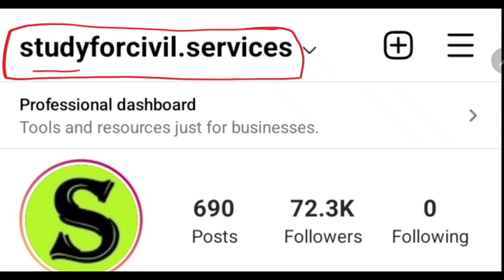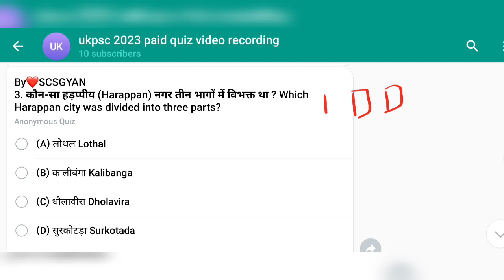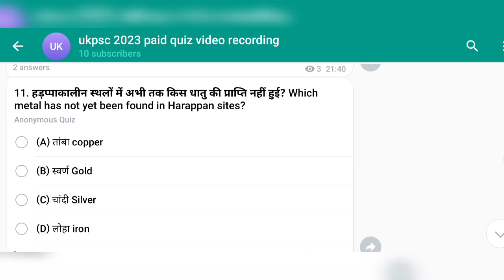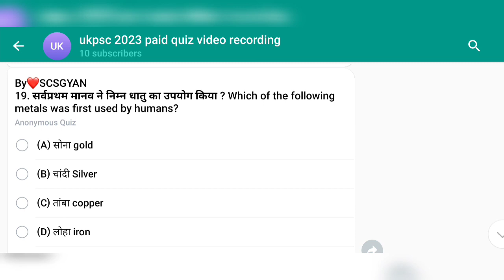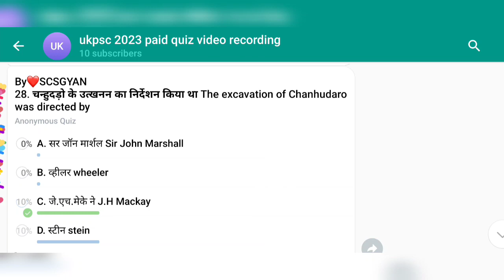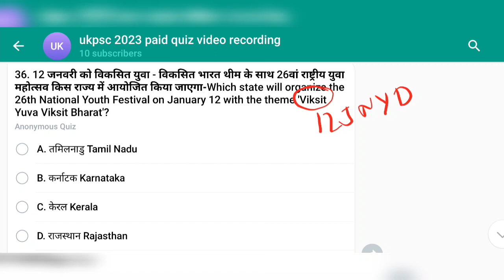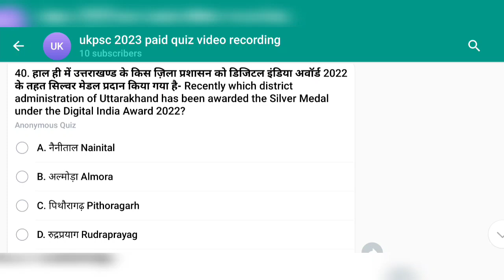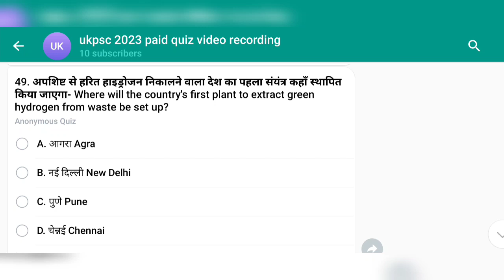UKPSC 2024 uttarakhand pcs expected questions paid quiz uk upper lower ro aro uksssc test series 54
uttarakhand public service commission ukpsc ukpcs uttarakhand pcs 2024 most expected questions of studyforcivilservices paid quiz also useful for uk lower pcs 2024 ro aro and other uttarakhand competitive exams
उत्तराखंड पीसीएस PCS RO ARO FRO ACF VDO की FREE तैयारी के लिए इन दोनो FREE telegram channels को तुरंत JOIN करिए 👇👇
free telegram 👇

0:00 intro
0:40 ukpsc test series
1:20 uttarakhand pcs
1:40 uttarakhand pcs test series
2:00 uttarakhand upper pcs test series
2:10 uttarakhand upper pcs mock test
2:20 uttarakhand upper pcs practice set
2:30 uttarakhand lower pcs test series
2:40 uttarakhand pcs mock test
2:50 uttarakhand lower pcs mock test
3:00 ukpsc mock test in hindi
3:10 ukpsc free mock test
3:20 ukpsc test series 2024 pdf
3:30 best test series for ukpsc ukpcs
3:40 online test series for state psc
3:50 uttarakhand pcs Quiz
4:00 uttarakhand test series
4:20 ukpsc test series 2024
4:30 ukpsc prelims test series 2024
4:40 uttarakhand online test series
4:50 uttarakhand exam test series